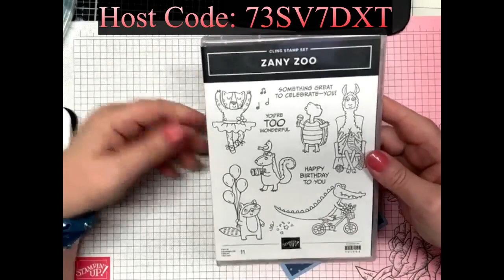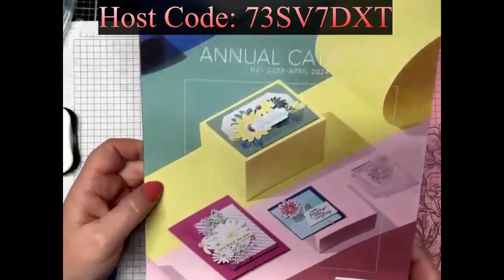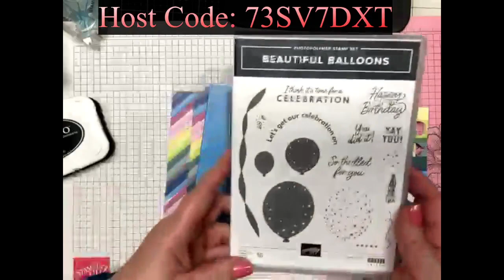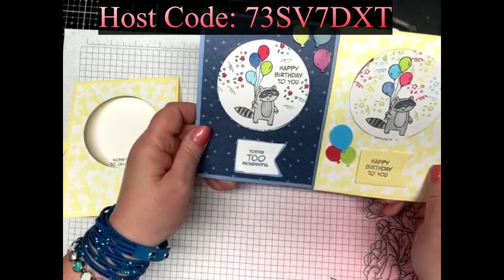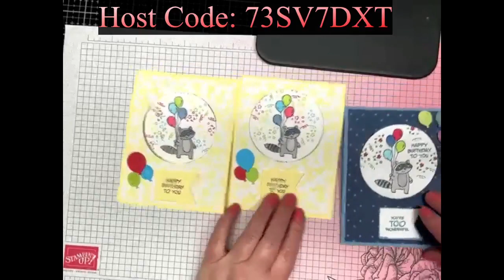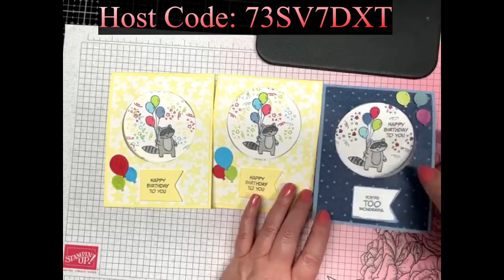Easy and Fun Pop Out Card using Zany Zoo!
Make this super easy pop out card!
You will need a piece of card stock cut at 4 1/4 by 11 fold at 5 1/4
You will need a piece of cardstock cut 2 by 4 and you need to score this at 1, 2, 3
and you will need apiece cut 1 by 2 and score at 1
You will need a piece of DSP cut 5 1/4 by 4
You will need a piece of Basic White Cut at 5 1/4 by 4
Join me every Tuesday at 7:00 pm Eastern Time on my Facebook page for a live crafting demo.
When you shop with me I will send you a homemade thank you card and a gift just for shopping with me. If your order is under $150 please use my current host code 73SV7DXT
I keep track of what you buy and spend with me and I will give away products to my valued customers and you do not need to join any clubs or keep track of any cards or points when you shop with me. I appreciate all of my customers. *Valid to US address only*
I would love to have you be part of my amazing team of stampers. I am a very active Demonstrator and I love my team. I will warn you if you join my team I WILL SPOIL you!! I will celebrate your milestones within our team. We have a team page on facebook. We have team meetings monthly and we have been doing a card swap once a month too. Its so much fun. I also am available to you so if you need help growing a business or just being a hobby demo I am here. What is stopping you from joining my team?
If you love to craft and thrive being part of a creative community, then becoming a Stampin’ Up! demonstrator may be the perfect opportunity for you. Plus, donʼt forget these amazing benefits:
DEMONSTRATOR BENEFITS
Plus, exclusive early access to new products.
Have the opportunity to earn a modest supplemental income based on your sales.
Get support through online training resources, events, and a demonstrator-only online community with thousands of project ideas.
Access to regular promotions, giving you an opportunity to contact customers.
Learn creative tips and techniques, share ideas, and come into contact with new friends and teammates who love papercrafting as much as you do!
Plus, a FREE Paper Pumpkin kit in your Starter Kit. Want to know more about our papercrafting subscriptions? Let’s talk!